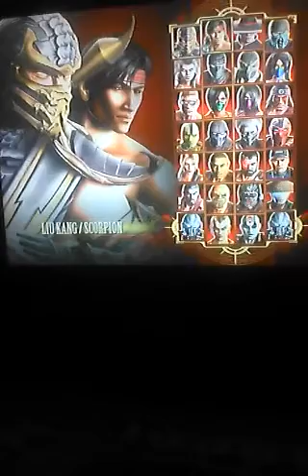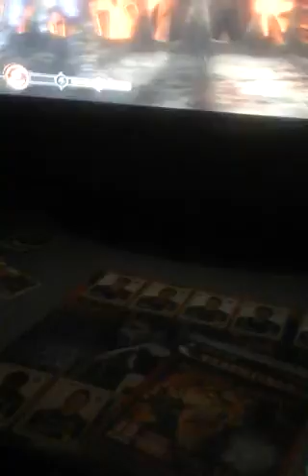Mortalcombat avec thomas